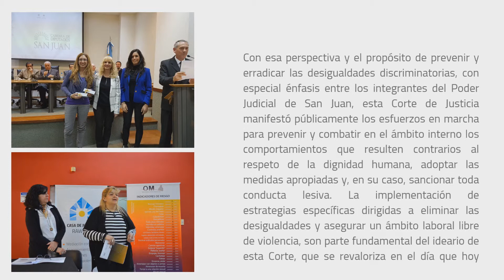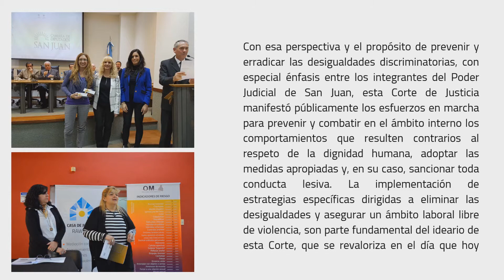Día internacional de la Mujer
Declaración de la Corte